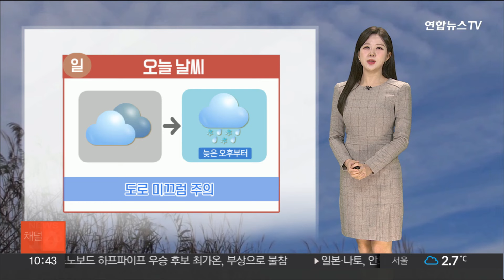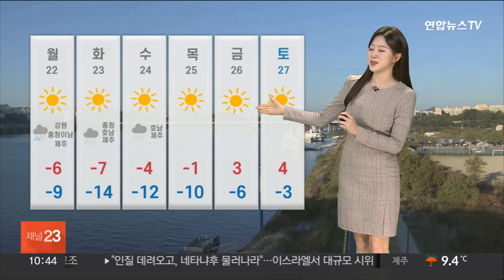[날씨] 늦은 오후부터 전국 눈·비…내일 아침 강추위 / 연합뉴스TV (YonhapnewsTV)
[날씨] 늦은 오후부터 전국 눈·비…내일 아침 강추위

동풍의 영향을 받는 강원 영동 지역을 중심으로 눈이 더 이어지겠습니다.

오늘 오후까지 강원 영동에 최고 7cm, 경북 산지에는 최고 5cm의 눈이 더 내려 쌓이겠습니다.

물기를 머금은 무거운 눈에 피해 발생하지 않도록 조심하셔야겠습니다.

종일 하늘빛은 흐리겠습니다.

곳곳으로 약한 비나 눈발이 떨어지는 곳이 있는데요.

기압골이 다가오며 늦은 오후부터 본격적으로 눈비가 다시 시작하겠습니다.

전국 대부분 지역에 눈이나 비가 내리다 내일 아침에 잦아들겠습니다.

추운 날씨 속, 내린 눈비가 얼어붙겠습니다.

미끄럼 사고 조심하셔야겠습니다.

내일 아침까지 영서에 최고 7cm, 서울 등 중서부 지역에는 최고 1cm 안팎의 눈이 쌓이겠습니다.

곳에 따라 비로 바뀌어 내릴 수 있겠습니다.

오늘까지는 큰 추위 없겠습니다.

낮 기온 서울은 6도, 대전과 청주 8도, 전주와 대구는 9도로 오르겠고요.

수원은 6도, 원주와 세종은 7도로 온화하겠습니다.

내일부터는 날이 크게 추워지겠습니다.

북쪽의 한기가 밀려들어 경기와 강원 내륙을 중심으로 한파특보가 내려지겠습니다.

내일 서울의 아침 기온 영하 9도, 모레는 영하 14도로 떨어져 올 겨울 들어 가장 춥겠습니다.

당분간 강추위가 이어지겠습니다.

내일 서해상에서 또다시 눈구름대가 유입돼 내일 오전부터 주 중반까지 충청과 호남, 제주 등 서쪽을 중심으로 눈이 내리겠습니다.